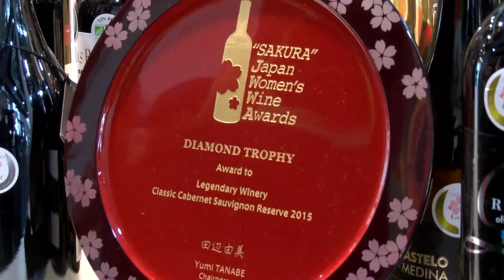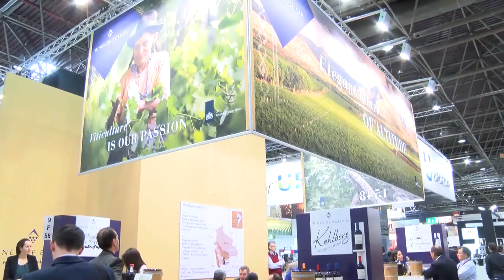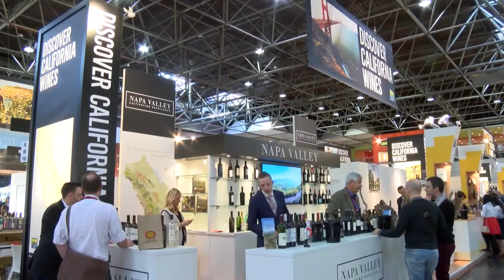GUSTO channel: Prowein 2015 The World